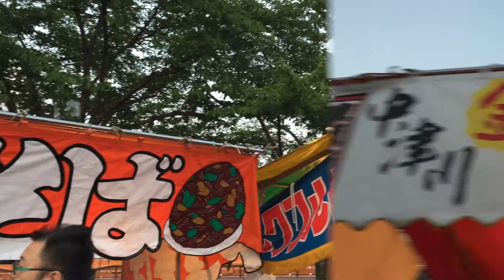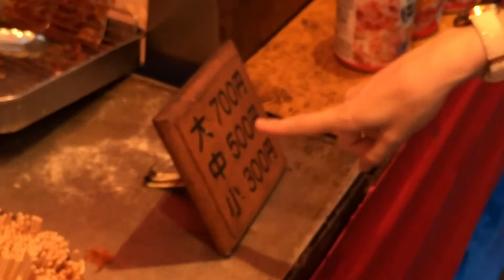Vlog #27 Festival de verão da cidade de Kani